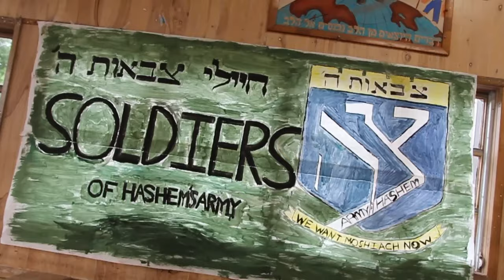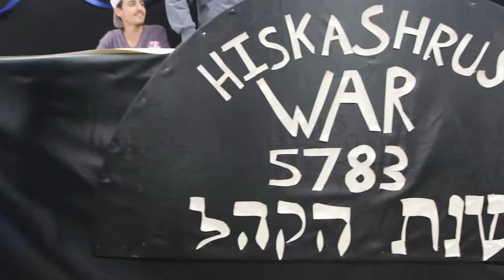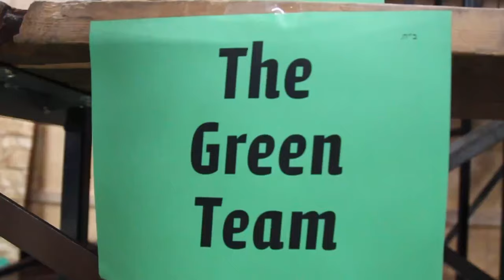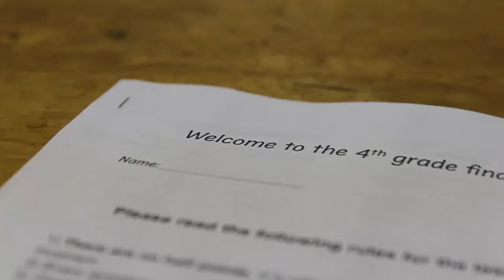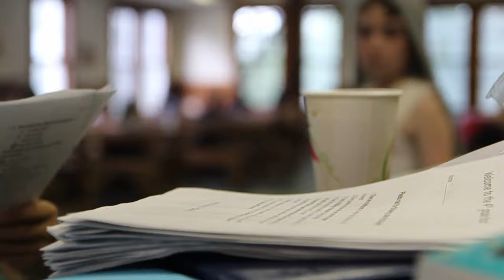Week 8 | CGI Parksville 5783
Week Eight in Camp Gam Israel, Parksville, New York

Filmed & Edited by Menny Levilev